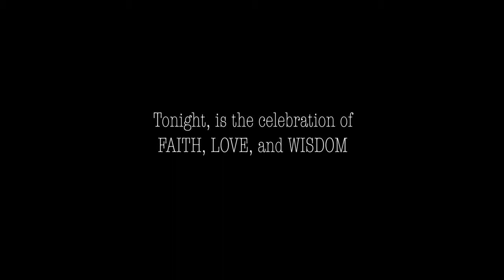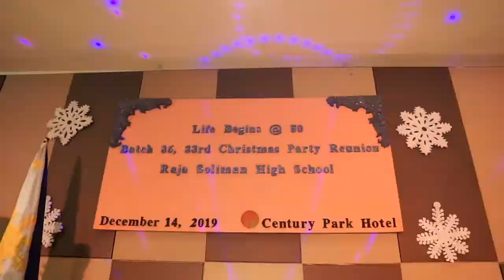Raja Soliman Batch 86' Christmas Party Reunion 2019 highlights video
by: Vinn Eco